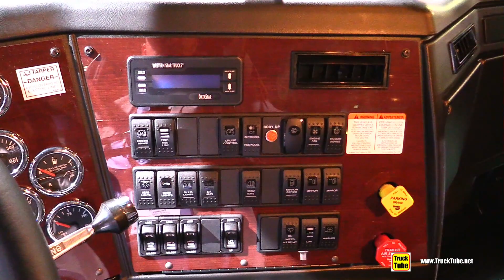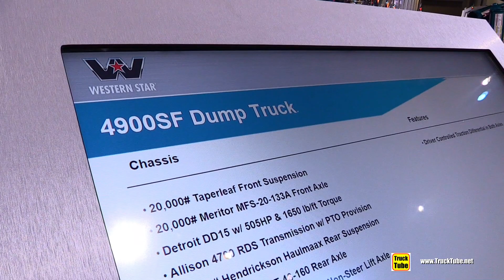Western Star 4900 SF Dump Truck 2020 - Walkaround Exterior Interior Tour